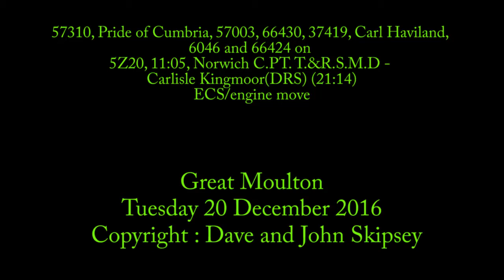57310,57003, 66430, 37419, 6046 and 66424 on 5Z20, 11:05, Norwich - Carlisle Kingmoor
57310, Pride of Cumbria, 57003, 66430,
37419, Carl Haviland, 6046 and 66424 on
5Z20, 11:05, Norwich C.PT. T.&R.S.M.D - Carlisle Kingmoor(DRS) (21:14) - ECS
Great Moulton